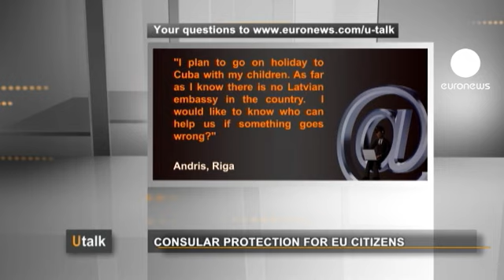euronews U talk - Protezione consolare fuori dall'Unione europea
Domanda inviata sul nostro sito da Andris, Riga, Lettonia:"Sto pensando di portare i miei bambini in vacanza a Cuba. Da quanto ne so la Lettonia non dispone di nessuna Ambasciata nel Paese. Vorrei sapere chi potrebbe aiutarci in caso di necessità?".

Risponde Nina Koudekova, Communication Officer, Europe Direct:"In quanto cittadina lettone ha diritto automaticamente alla cittadinanza europea. Quindi valgono le norme del diritto europeo. Secondo le quali ogni cittadino europeo in viaggio in un Paese extra europeo dove non esiste rappresentanza consolare del Paese d'origine ha diritto alla protezione diplomatica o consolare di un altro Paese europeo. Dato che il suo Paese non gode della rappresentanza diplomatica a Cuba, lei ha diritto a contattare qualunque altra missione diplomatica appartenente a un altro Paese europeo dove otterrà lo stesso trattamento previsto per i cittadini di quel Paese. Quando ci si rivolge alle ambasciate si ha bisogno di mostrare un documento d'identità come prova della vostra nazionalità. Nel caso in cui questi documenti fossero andati persi o fossero stati rubati, si accettano anche altri tipi di prove. La protezione offerta dalle ambasciate, dai consolati degli altri Stati membri comprende: assistenza alle vittime di reati e crimini; assistenza in caso di morte, d'incidenti gravi e feriti; assistenza in caso di arresto e detenzione. Ma anche aiuto in caso di emergenze relative a problemi con i documenti di viaggio così come il rimpatrio di cittadini europei
Vogliamo consigliarvi di consultare il sito dell'Unione europea dedicato alla protezione consulare per i cittadini comunitari dove troverete tutte le informazioni utili, inclusi i contatti delle ambasciate e dei consolati dei Paesi europei nel mondo